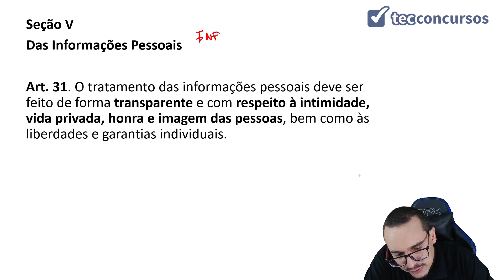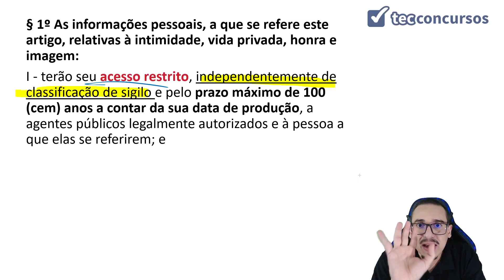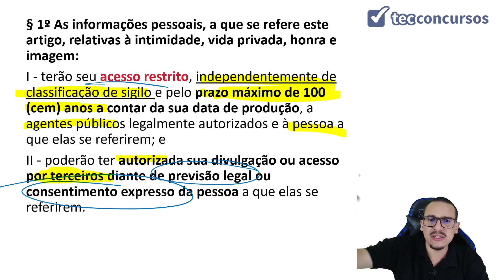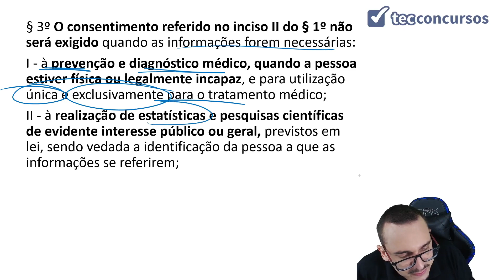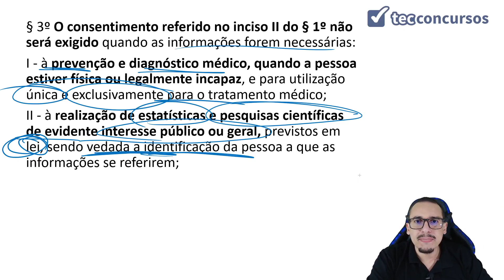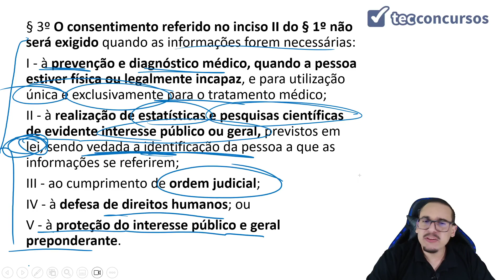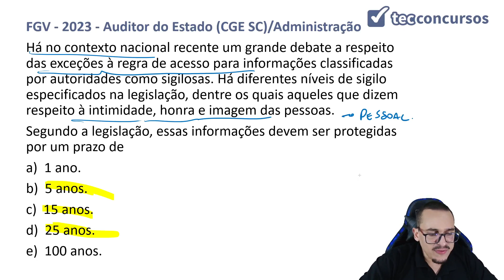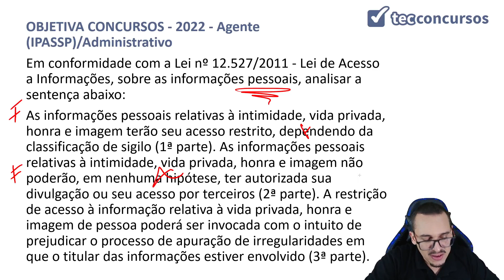20.01.04. Aula Das Restrições de Acesso à Informação (Direito Administrativo) - Parte 5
Aula grátis e completa Das Restrições de Acesso à Informação, da matéria Direito Administrativo, em que tratamos do tratamento das informações pessoais.